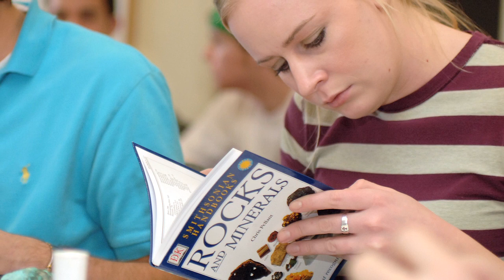Engineering/Law School 3+3 Program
The UM School of Engineering and School of Law are teaming up to provide students a chance to complete an engineering degree and a law school degree a year earlier. Video by Mary Stanton Knight.